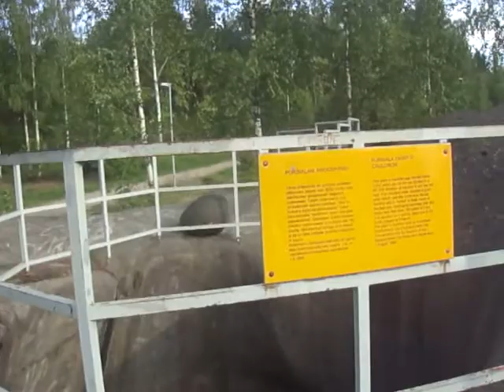Kävin hiidenkirnua katsomassa:)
Pitkästä aikaa täällä tulin käymään/Saimaa näkyy myös kuvissa